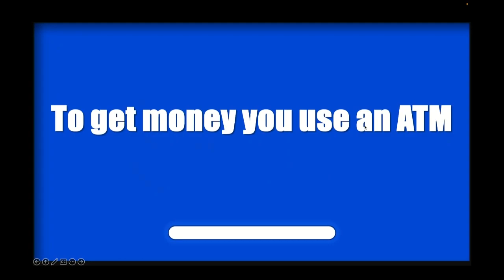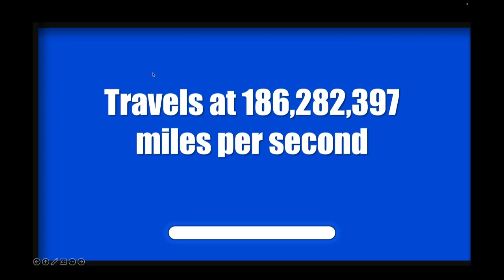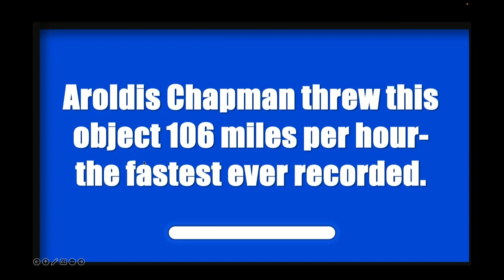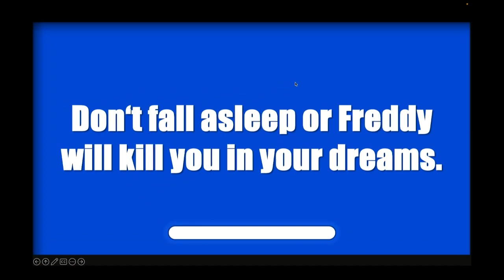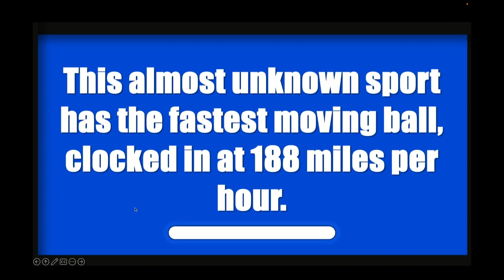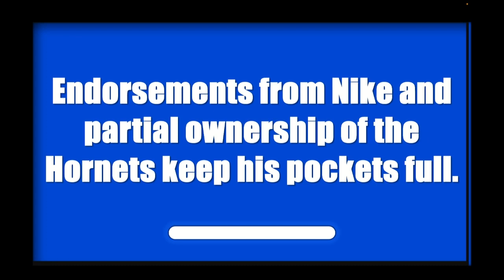VTV Jeopardy Show 9-27-23